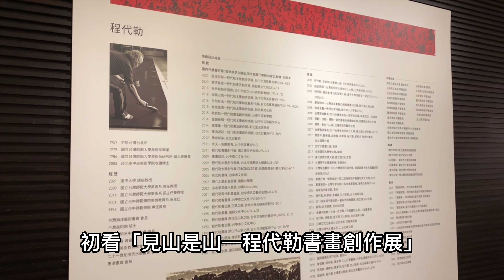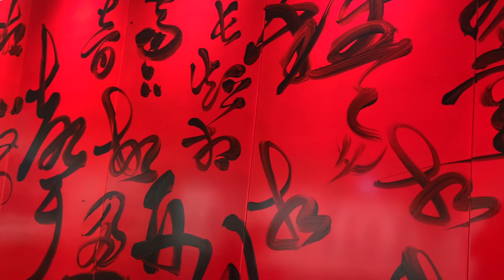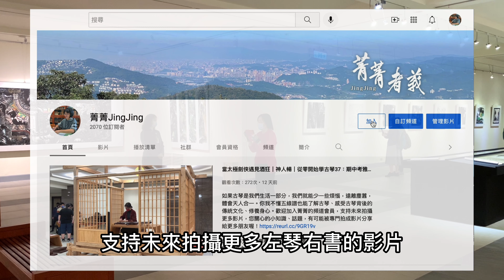無為而無不為 終將見山還是山｜【說走就走的旅行】 EP17 國父紀念館「見山是山─程代勒書畫創作展」觀展有感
佛教禪宗思想的主題，展覽作品處處可見道家哲學。看展已過數週，感動至今縈繞心頭，不論是否見山是山，做此影片留念，專注當下。

「見山是山─程代勒書畫創作展」
展期：4/16~6/15
地點：國父紀念館SYSMH中山國家畫廊